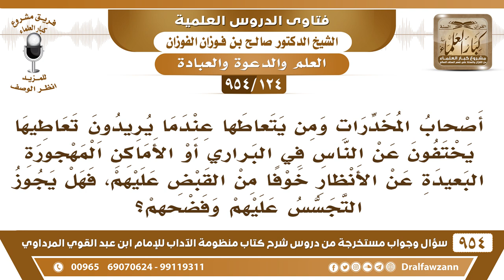[124 -954] أصحاب المخدرات يتعاطونها بعيدا عن الأنظار، فهل يجوز التّجسس عليهم وفضحهم؟ صالح الفوزان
[124 /954] السؤال: أصحاب المُخدرات ومن يتعاطها عندما يُريدون تعاطيها يختفون عن الناس في البراري أو الأماكن المهجورة البعيدة عن الأنظار خوفًا من القبض عليهم، فهل يجوز التَّجسُّس عليهم وفضحهم؟
الجواب: الذي منهم خطر على المسلمين الذي شرهم ما هو قاصر عليهم، بل شرُّهم ينتشر على المسلمين في ترويج المُخدِّرات وإفساد المسلمين وأولاد المسلمين، هؤلاء يجب مُتابعتهم وإعطاء الإخباريات عنهم، حتى يسلم المسلمون من شرِّهم ويُقضى على فسادهم.
للاشتراك في قناة الشيخ صالح الفوزان
سؤال وجواب من شرح منظومة الآداب ( 945 ) مقطع

للاستفسار والإقتراحات والدعم
رئيس الفريق
لمشروع كبار العلماء